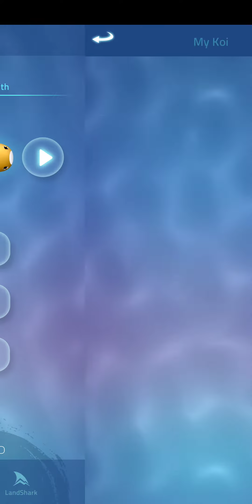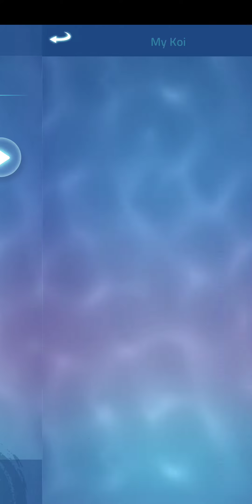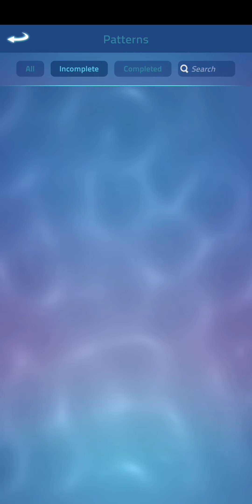Breeding Season [3] (Zen Koi Pro Gameplay)